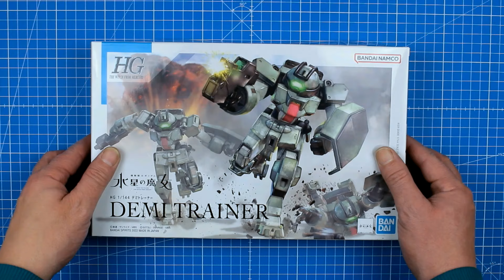Demi Trainer HG 1/144 custom build, part 1/2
Demi-Trainer from “The Witch from Mercury” repainted and weathered.